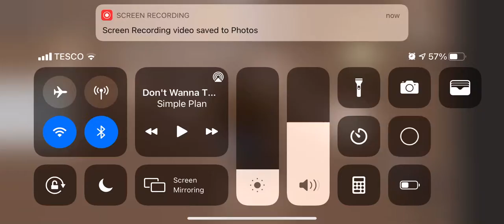Beying it from hide and seek extreme (roblox)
My first time buying it :D